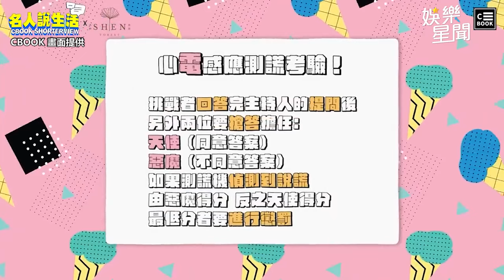Wing Stars 仙氣跳葉保弟應援 一粒自認隊內美貌前三❤｜三立娛樂星聞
★訂閱【女孩要幹嘛】甜寵浪漫戲劇看到飽